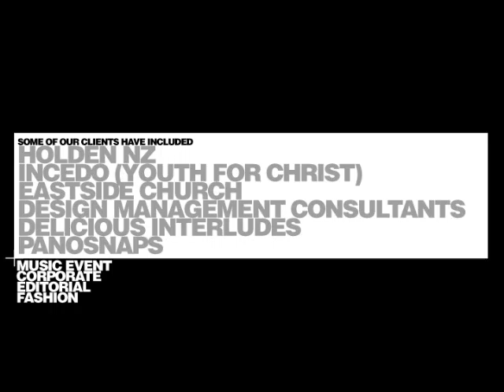Stephen Hart Photography Promo 2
The second